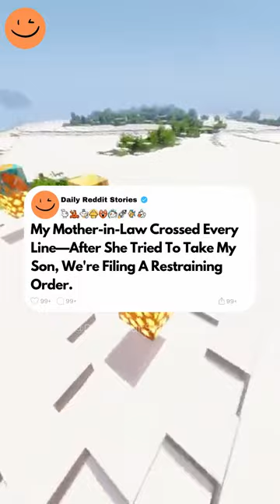My Mother-in-Law Crossed Every Line—After She Tried To Take My Son...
My Mother-in-Law Crossed Every Line—After She Tried To Take My Son, We're Filing A Restraining Order.

My name is Sasha, 35F, and my husband, Richard, 39M, and I have a son together named Oliver, 4M. And my mother-in-law, Brenda, 67F, has made such a weird demand out of me that I don't even know how to react. Let me back up a bit and tell you about our family dynamics. I've always been a working woman, and my mother-in-law, Brenda, has always had a problem with that. Now, the thing is, my husband has his own successful business and is more than capable of being the sole earner of the family. However, I also love my job and the financial security that comes with it, so I never wanted to give it up. But Brenda, being the traditional woman she is, has always tried to push me to quit my job. One of the first major instances was when we had Thanksgiving dinner a few years ago. We were all sitting around the table, and the conversation shifted to everyone's careers. I mentioned a big project I was working on and how excited I was about it. Brenda looked at me with this disapproving stare and said, you know, dear, you don't have to work if you don't want to.